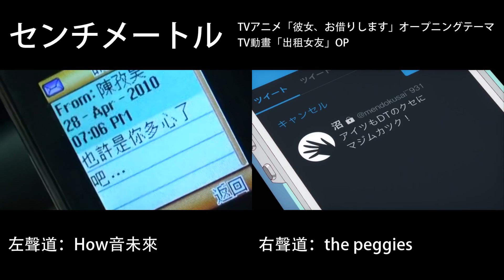センチメートル【How音未來 v.s. the peggies】MV對照（強烈建議佩戴耳機觀看）